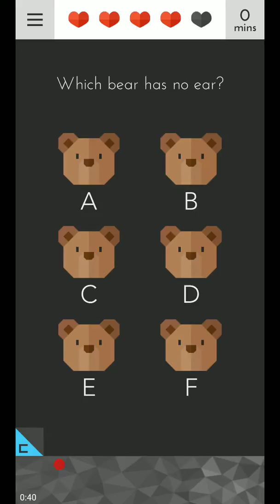TRICKY TEST 2 GENIUS BRAIN LEVEL 5 ANSWERS | TRICKY TEST WALKTHROUGH